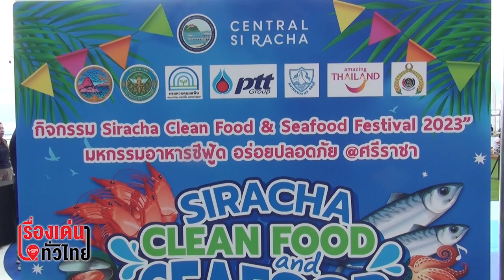มหกรรมอาหารซีฟู้ด อร่อยปลอดภัย @ศรีราชา : เรื่องเด่นทั่วไทย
สมาคมการท่องเที่ยวและบริการศรีราชาเกาะสีชัง   จ.ชลบุรี จับมือภาคีเครือข่ายจัดงาน“Siracha Clean Food & Seafood Festival 2023” มหกรรม อาหารซีฟู้ด อร่อยปลอดภัย @ ศรีราชา สร้างภาพลักษณ์อาหารทะเลในพื้นที่ หลังเกิดเหตุการณ์น้ำมันรั่วในทะเลถึง2ครั้งทั้งเหตุการณ์น้ำมันดิบจากทุ่นผูกเรือกลางทะเล โรงกลั่นน้ำมันไทยออยล์ อ.ศรีราชา จ.ชลบุรี รั่วไหล รวมทั้งเหตุน้ำมัน 300 ลิตรรั่วจากเรือขุดแอ่งจอดเรือในโครงการก่อสร้างท่าเรือแหลมฉบัง ระยะที่ 3 จนทำให้เกิดความตื่นตระหนกเกี่ยวกับการบริโภคอาหารทะเล

โดยมีผู้ประกอบการร้านค้า ชาวประมงและร้านอาหารในพื้นที่ ร่วมสร้างความเชื่อมั่นอาหารทะเลปลอดภัยจากสารโลหะหนัก หวังกระตุ้นนักท่องเที่ยวให้กลับมาเที่ยวชลบุรีอีกครั้ง